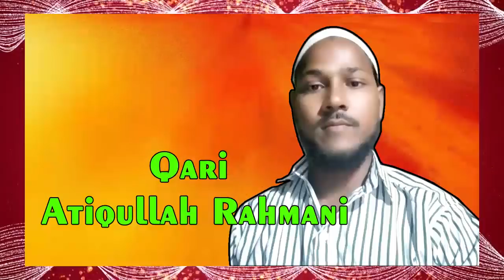अपने अंदाज़ मैं ऐसी निज़ामत की पूरा गीदरगंज झूम गया,Mujahid Hasnain Habibi,Bihar,Ijlas e Aam,On 2019,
Mujahid Hasnain Habibi,
  अपने अंदाज़ मैं
ऐसी निज़ामत की पूरा
 गीदरगंज झूम गया,
5wa,Azimushan, Ijlas e Aam,
Gidarganj,Dak Khana,
Madna vaya,Indra,ThaadiZila,
Madhubani,Bihar,
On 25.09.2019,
MUSHAYRA MEDIA,MUSHAIRA MEDIA,
Minhajul Islam Isha Ati,
Najime Talimat,
Madarsa Tahfizul Quran,(Giderganj),
Mohd Abu Hasnat,
Enginear Chhattisgarh Railway,
Pramukh,Waseem Ahmad,
Panchayat samiti,Mohd Shakir Ali,
Arfe Alam ,Ward member,
Qari Atiqullah Rahmani,